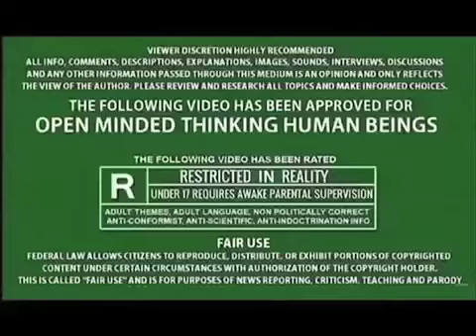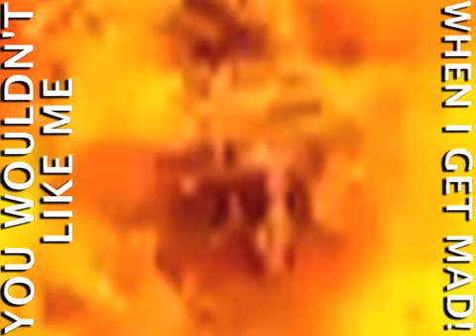“FORD WOKE REMENDY” TO CORPORATE INDOCTRINATION and STUPIDITY!!!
GET THE POINT FORD PHUCKs!!!